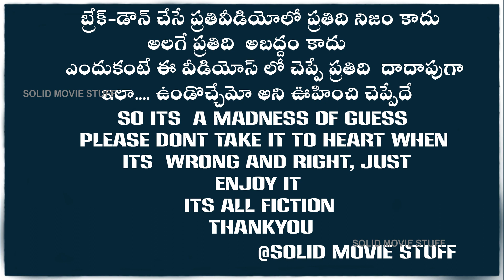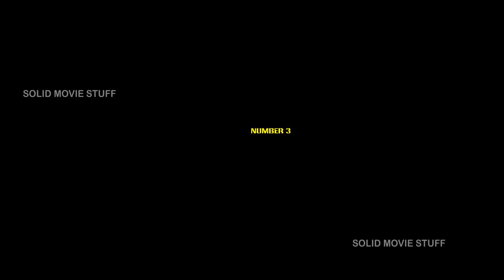I watched Ravanasura Movie Glimpse in 0.25x Speed and Here's What I found | Ravi Teja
Andariki Namaskaram
Vidoes Nacchitey
SHARE  Cheyyandi
THANKYOU FOR READING THIS  WITH UTTER MOST PATIENCE.